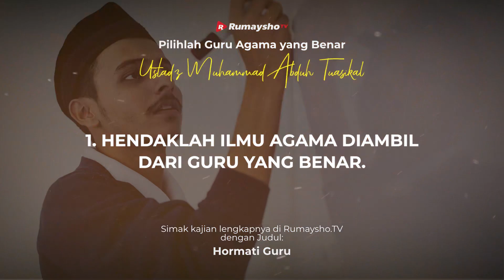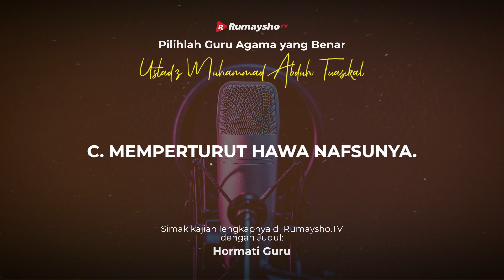Pilihlah Guru Agama yang Benar - Rumaysho TV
Ilmu agama adalah perkara yang agung, yang dengannya seseorang bisa mendapatkan kebahagiaan dan keselamatan di dunia dan di akhirat. Tanpa ilmu agama yang benar, seseorang akan binasa.

Oleh karena itu, menuntut ilmu agama adalah perkara yang penting. Tidak boleh sembarangan dan main-main. Termasuk di dalamnya, perkara memilih orang yang akan diambil ilmunya, yang akan dijadikan guru, juga merupakan perkara serius, tidak boleh serampangan. Bahkan wajib selektif dalam menuntut ilmu agama, tidak mengambil ilmu dari sembarang orang. Inilah yang diajarkan dalam Alquran dan Sunnah Nabi serta teladan dari para ulama terdahulu.

Wajib bagi kita sebagai para penuntut ilmu agama, untuk bersungguh-sungguh dalam memilih guru agama dan tidak tergesa-gesa dalam menanggapi setiap perkataan yang kita dengar dalam perkara agama. Hendaknya mencari tahu terlebih dahulu:
• Siapa yang mengatakannya?
• Dari mana datangnya pemikiran tersebut?
• Apa landasannya?
• Adakah dalilnya dari Alquran dan As Sunnah?
• Orang yang mengatakannya belajar di mana?
• Dari siapa dia mengambil ilmu (siapa gurunya)?

Itulah perkara-perkara yang perlu kita cek dan ricek, terutama di zaman sekarang ini. Maka tidak semua orang yang berkata-kata dalam masalah agama itu langsung diterima walaupun bahasanya fasih, sangat bagus ungkapannya, dan sangat menggugah. Jangan tertipu dengannya sampai kita mengetahui kadar keilmuan dan fikihnya.

Wallahu waliyyut taufiq was sadaad.
Yuk ikut beramal jariyah bangun masjid, dakwah, dan kegiatan sosial lainnya lewat @rumayshopeduli